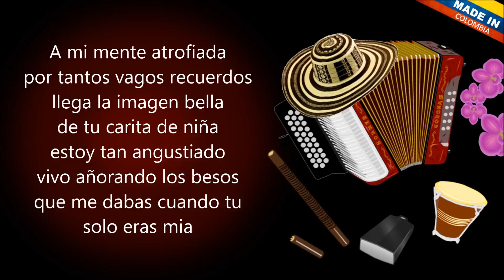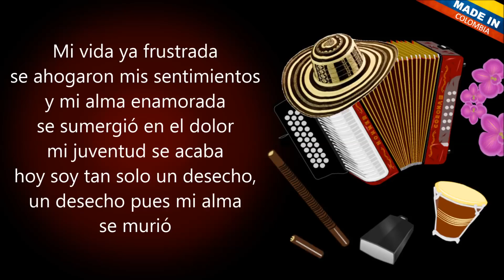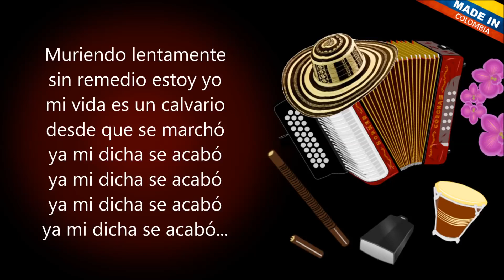Muriendo Lentamente - Calixto Ochoa (Letra)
A mi mente atrofiada por tantos vagos recuerdos
llega la imagen bella de tu carita de niña
estoy tan angustiado vivo añorando tus besos
oh que me dabas cuando tu solo eras mía

Mi vida ya frustrada se ahogaron mis sentimientos
y mi alma enamorada se sumergió en el dolor
mi juventud se acaba pues soy tan solo un desecho
un desecho pues mi alma se murió

Muriendo lentamente sin remedio estoy yo
mi vida es un calvario desde que se marchó

Ya mi dicha se acabó

Sublime los momentos de amor que viví con ella
en los que me jurara amor para toda la vida
oh pero como no hay razón ella se marcha y me deja
convirtiendo mi existencia en agonía

Errante y sin aliento perdido en un grande abismo
donde solo hay tinieblas y no existe nada hermoso
muy triste y agobiado ya se murió mi optimismo
oh por tu culpa yo me estoy volviendo loco

ya mi dicha se acabo